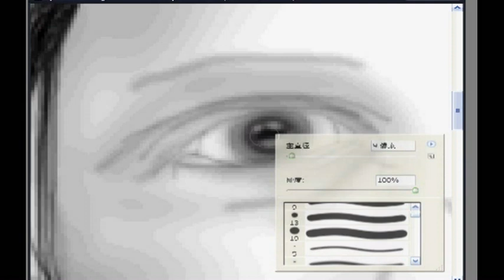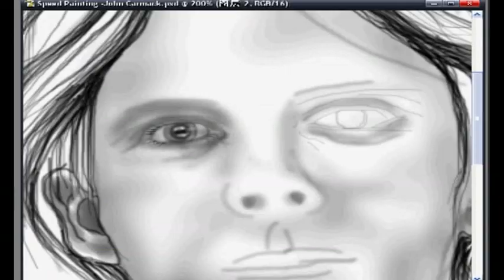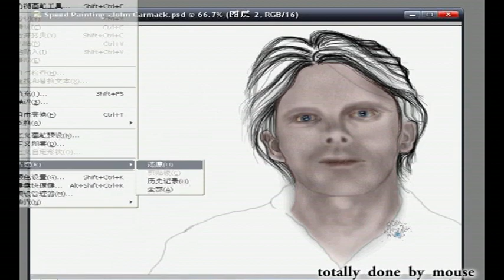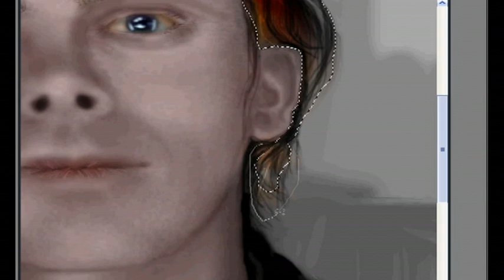John Carmack --- Speed Painting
John Carmack,he is one of those most talented and handsome game developers,and that's the reason I draw him.I know he has a golden hair and wear glasses,but as you see,I encounter certain difficulties in drawing a golden hair.SORRY!I'm so sorry to his fans!
1.Totally done by mouse,I have no digital tablet
2.I made this to all the gamers
3.Background music is from Splinter Cell -Double Agent,there isn't an available E1M1 on net.